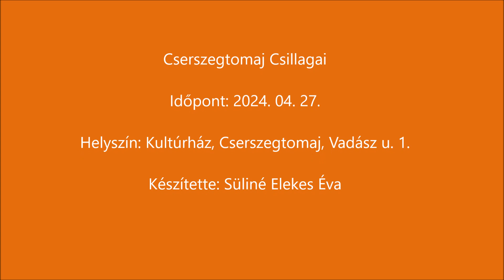Cserszegtomaj Csillagai 2024. 04. 27.